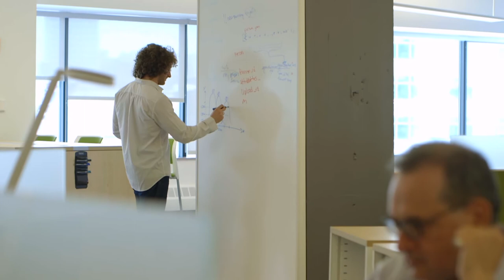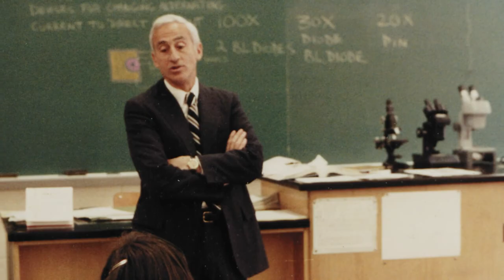A Tribute to Roy and Diana Vagelos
At the eighth annual Crown Awards, Columbia University College of Physicians and Surgeons celebrated Dr. P. Roy and Diana Vagelos, whose generosity and foresight continue to shape the future of our institution.

At the event, held on Dec. 4, 2017, Columbia announced that the medical school will be renamed in their honor. It will be officially known as the Columbia University Roy and Diana Vagelos College of Physicians and Surgeons.

Columbia University also announced a new gift of $250 million from Roy and Diana Vagelos for the Vagelos College of Physicians and Surgeons. A major portion of the gift, $150 million, will endow a fund that will help Columbia eliminate student loans for medical students who qualify for financial aid.